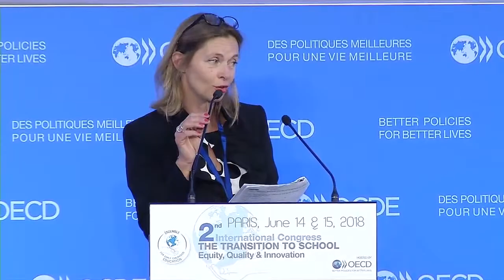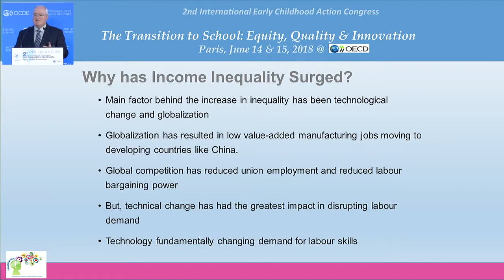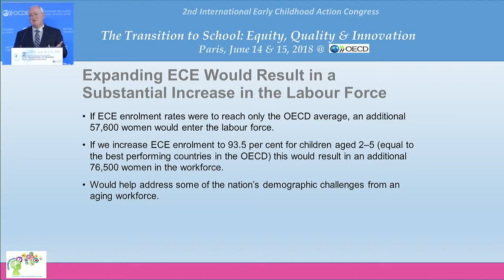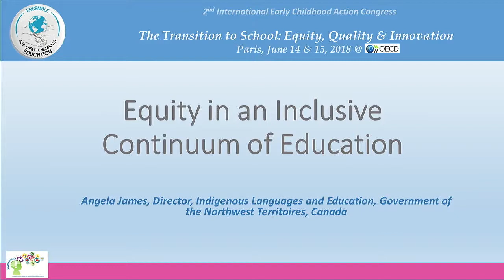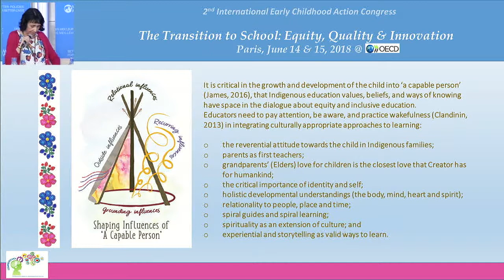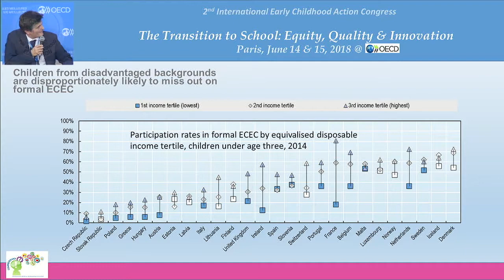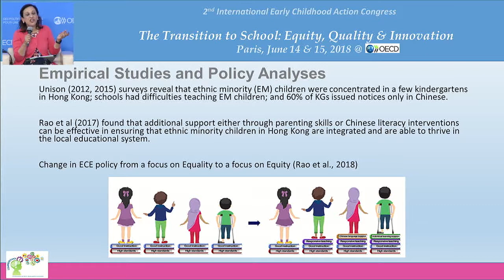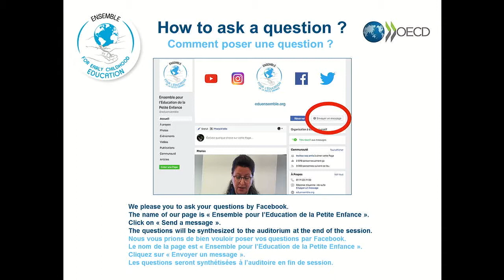Day 1 - Session 1.3. Prioritising equity ahead of the transition to school